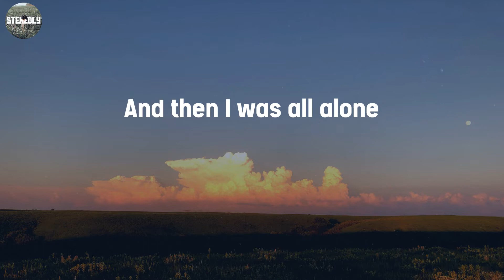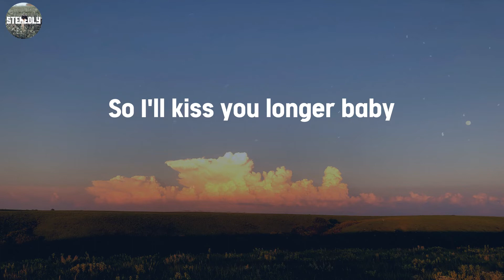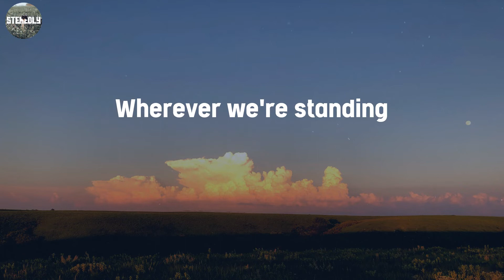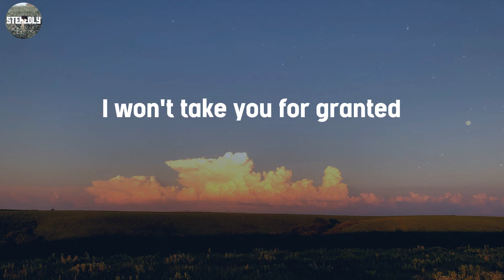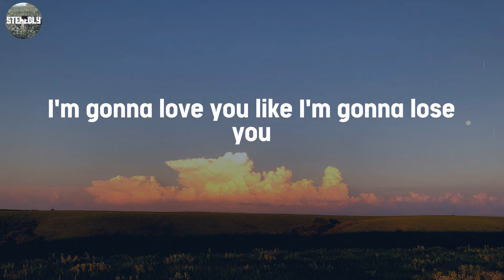Like I'm Gonna Lose You - Meghan Trainor / Lyric Video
Lyric Video / Like I'm Gonna Lose You - Meghan Trainor